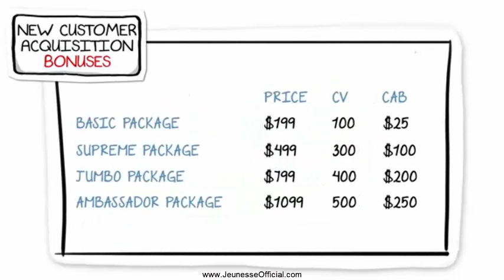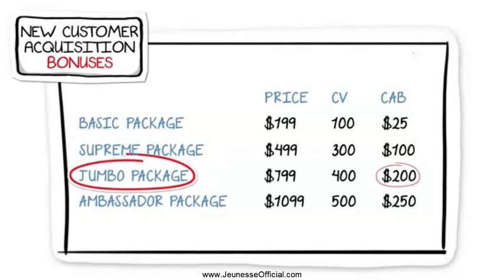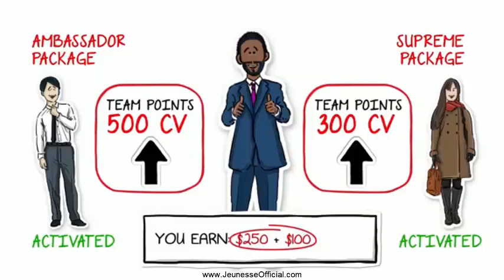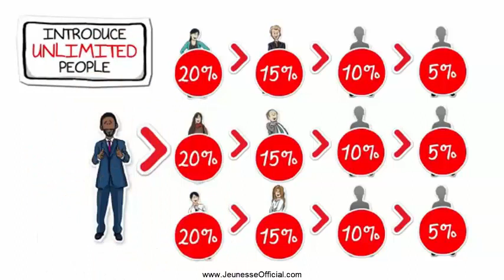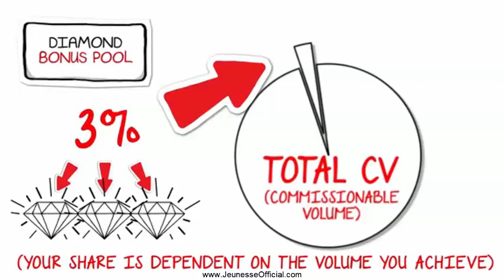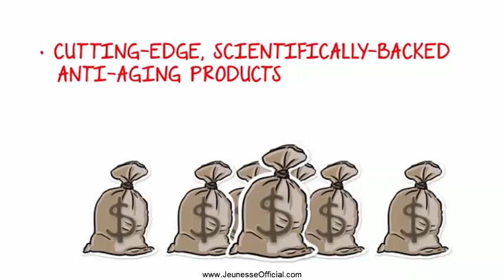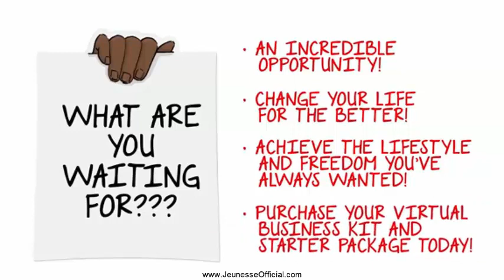Financial Reward Plan